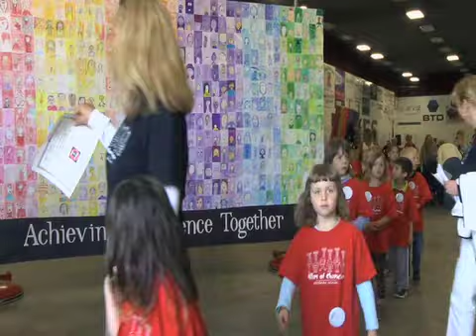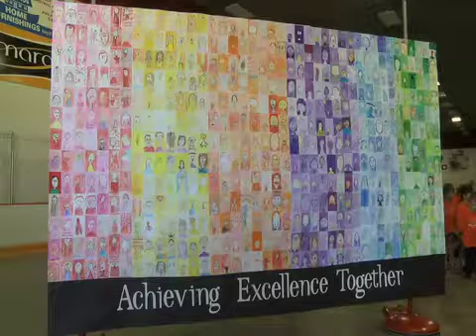Rossman Elementary School of Excellence Ceremony